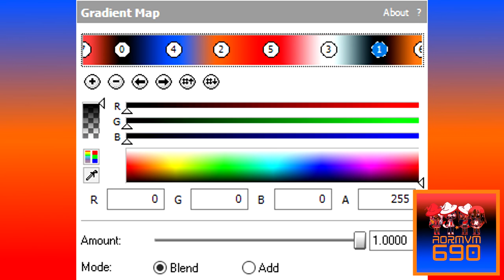How To Do Make Some SpectraAORMVM690Power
Please Contact & Join Me on MeWe!!!